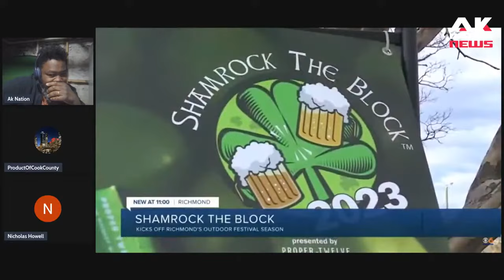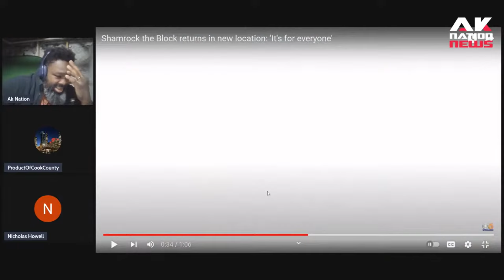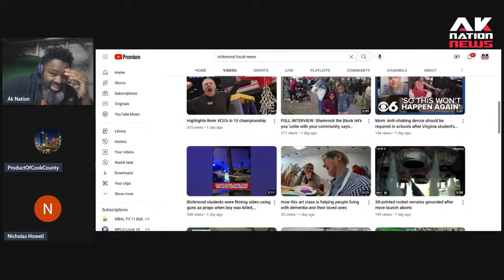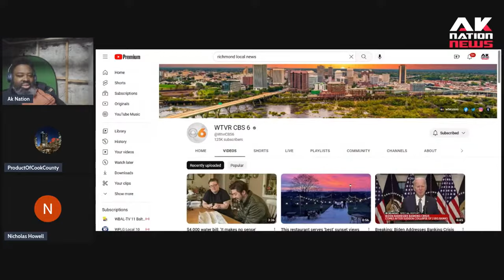Black people culturally appropriate an Irish Heritage Festival in Virginia.